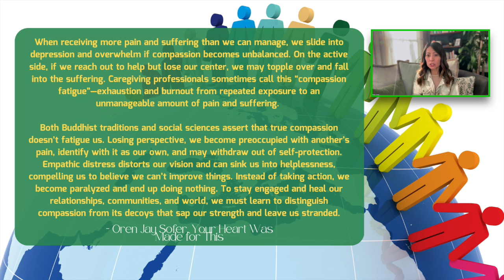Preventing Compassion Fatigue around the Enneagram Circle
If you find this content nourishing and would like to support us in continuing these videos, please use this Paypal contribution link:

OXO
🙏 Nhien

In this talk, we'll explore what compassion is--and isn't, why "compassion fatigue happens, and take a look at what it means to express compassion from the high side of each Enneagram point.

"Preventing Compassion Fatigue around the Enneagram Circle" is the 46th in a yearlong contemplative Enneagram Sunday talk series by Evolving Enneagram Founder Nhien Vuong, J.D., M.Div. These "mini Sunday talks" are inspired by Oren Jay Sofer's Your Heart Was Made for This: Contemplative Practices for Meeting A World In Crisis with Courage, Integrity, and Love.

Outline
[00:00] Intro
[00:59] Compassion: What is it? What is it not? What is “Compassion fatigue” and how might it harm us?
[10:40] Avoiding “compassion fatigue” around the Enneagram circle
[12:17] Preparing the heart
[12:42] The High Side of Point 1
[13:11] The High Side of Point 2
[13:34] The High Side of Point 3
[14:00] The High Side of Point 4[14:30] The High Side of Point 5
[15:01] The High Side of Point 6
[15:20] The High Side of Point 7
[15:39] The High Side of Point 8
[16:05] The High Side of Point 9
[16:42] Closing words & Announcements

Next week's theme: Compassion & the Enneagram

Join our book journey facilitated by EE Adjunct Faculty Macha Greenleaf-Maple (includes FB Discussion Group and weekly book prompts) (knowledge of the Enneagram is NOT required):

Join a Contemplative Practices & the Enneagram (CPE) cohort (team facilitated). We have 5 cohorts that meet weekly (includes 20 mins of silent meditation and sharing without crosstalk--from our hearts) (knowledge of your Enneagram Type is required):